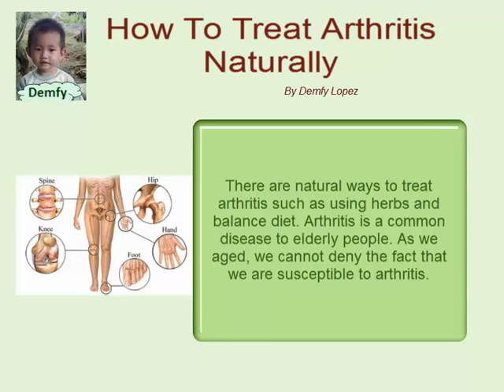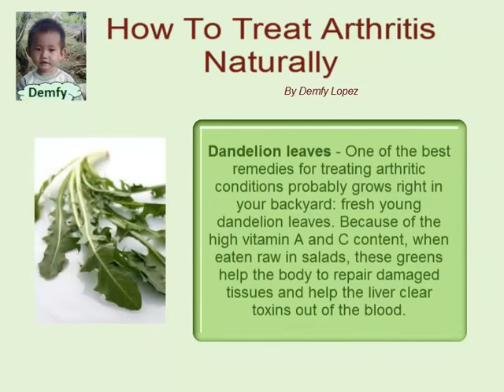How To Treat Arthritis Naturally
Learn the tips how to treat arthritis naturally There are natural ways to treat arthritis such as using herbs and balance diet. Arthritis is a common disease to elderly people. As we aged, we cannot deny the fact that we are susceptible to arthritis. We may feel some pains in every joint of our bones such as fingers, knees, elbows, and even in hips and jaw. It can be very painful especially in cold season.

Keywords used for this articles are How To Treat Arthritis Naturally, How To Treat Arthritis without buying drugs,How To Treat Arthritis using natural foods, How To Treat Arthritis without seeing a doctor, How To Treat Arthritis using natural ways, How To Treat Arthritis Naturally using organic substance. Hope it helps to all.